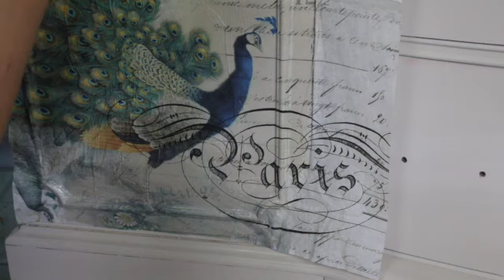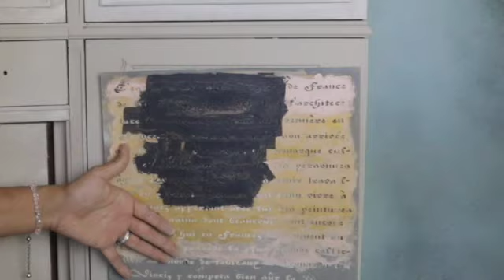How to add texture on furniture/decoupage using tissue paper/Buffet Makeover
How to apply tissue paper on furniture

Country chic paint colors
Soiree

Brush by Valspar

Top coat is Polyacrylic

Rubber glue roller

Plastic tape

Furniture Stencil

Studio Lights